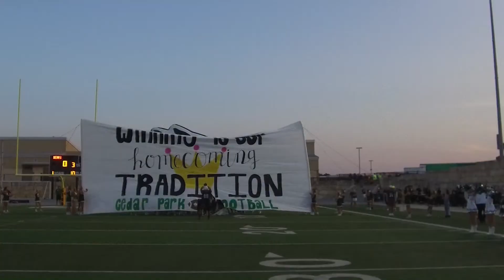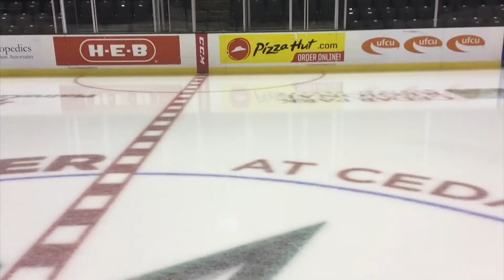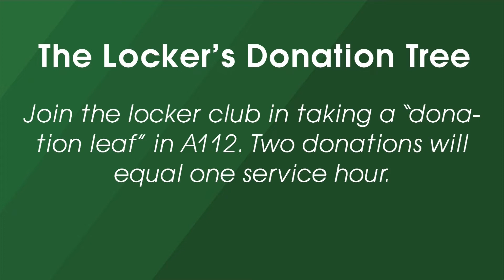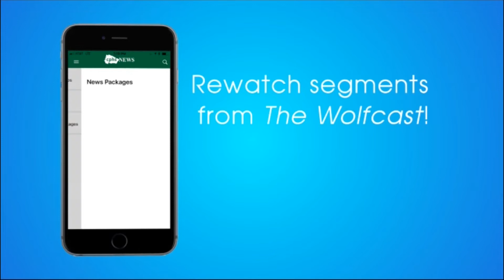The Wolfcast: Nov. 14, 2018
We have a story over our H-E-B Center and your Top Three with reporter, Clair Monet.